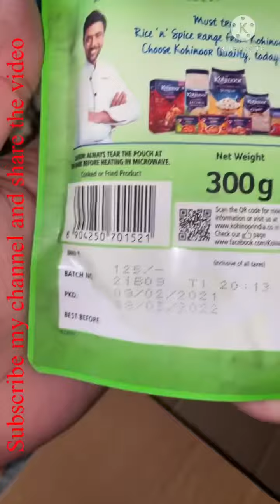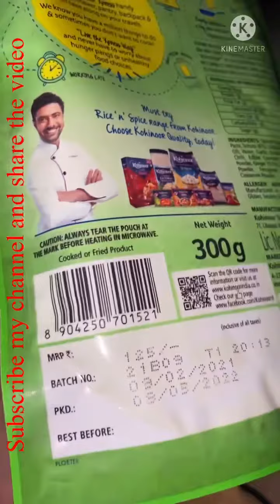Kohinoor Palak paneer purchase from Flipkart unboxing and review and rating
Thanks